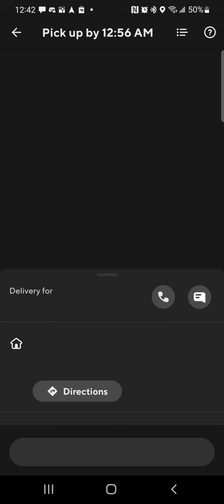Nate Legakis Late Night Show Rambling